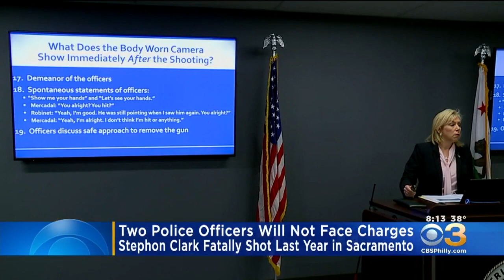Stephon Clark Case: 2 Sacramento Police Officers Will Not Face Criminal Charges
Protests erupted after the district attorney's announcement.